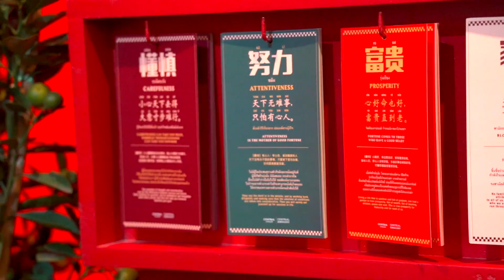Central Chinese New Year Festival 2019 Grand Opening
โมเมนต์แห่งความประทับใจจากงาน Central Chinese New Year Festival 2019 ซึ่งมีพิธีเปิดสุดยิ่งใหญ่ไปเมื่อ วันที่ 1 ก.พ. 62 ให้ทุกท่านได้ตระการตากับมังกรเงิน LED ขบวนสิงโต และเหล่าเทพธิดาสุดอลังการ

และตลอดช่วงตรุษจีนนี้ ยังมีกิจกรรมอีกมากมายรอให้ท่านมาสัมผัส พบ Land of Dragons และประตูมังกร Dragon's Gate รวมถึง Little China ที่มีบูทต่างๆ มากมายให้เดินเล่นและร่วมสนุก พร้อมเก็บภาพสวยๆ ในบรรยากาศของความเป็นจีนได้ทั่วทั้งห้าง

ตั้งแต่วันที่ 1 - 11 ก.พ. 62
ที่เซ็นทรัลชิดลม และเซ็นทรัล เอ็มบาสซี